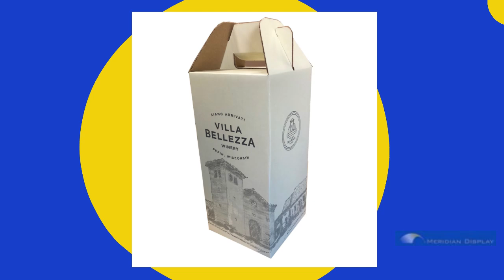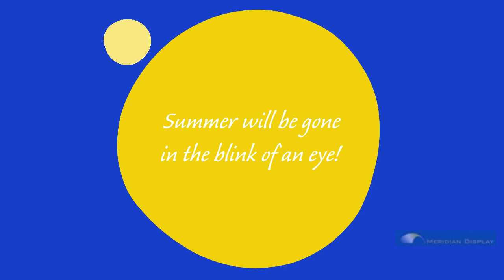Meridian Display - Samples of Summer POP Displays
Meridian Display offers corrugated point-of-purchase (POP) displays for all budgets, timelines and markets. See our website for our full offering. Purchase Express Stock Displays(R) today. Request a quote for a Pre-Designed Display(R), that saves you design time and tooling charges or put our Design Team to work on something unique to your products and markets.